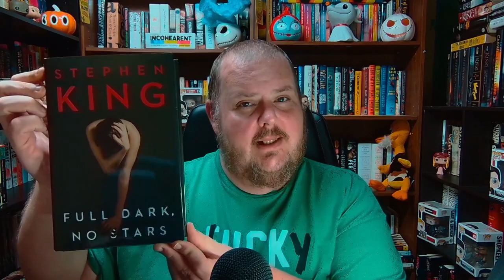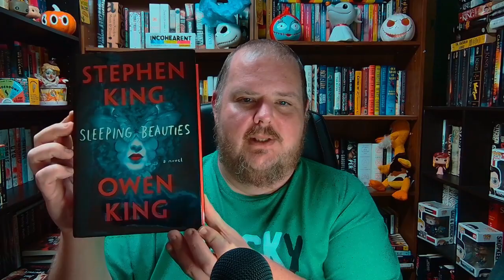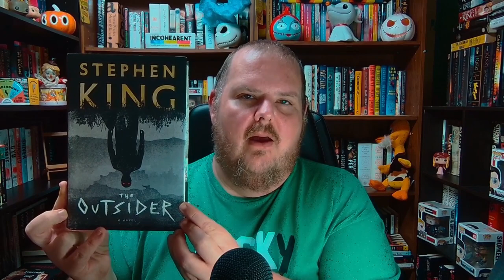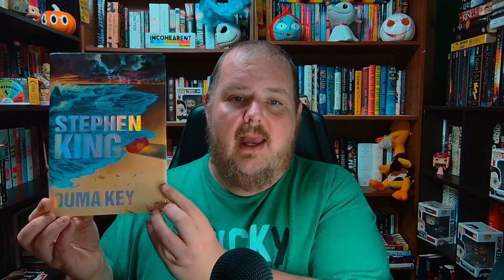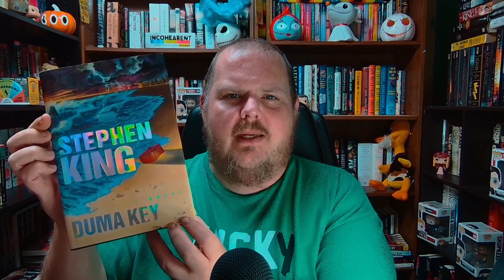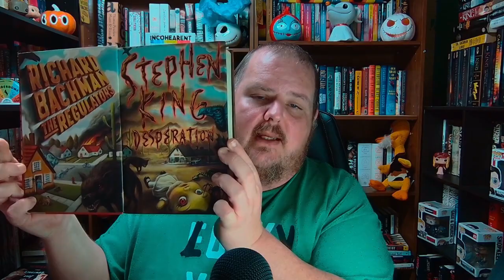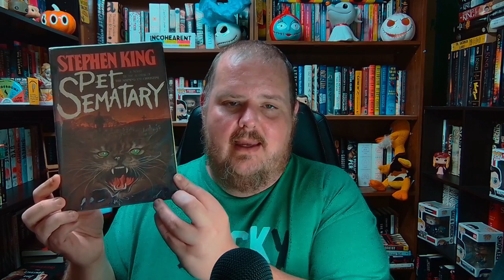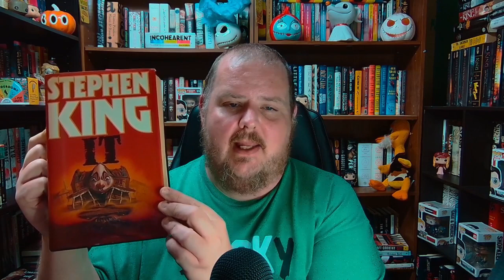My Favorite Stephen King Covers! (Discussion Video)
Welcome to Church of the Chair, where we celebrate all the things we do while seated. I'm your host E. and today I'm doing a discussion video.